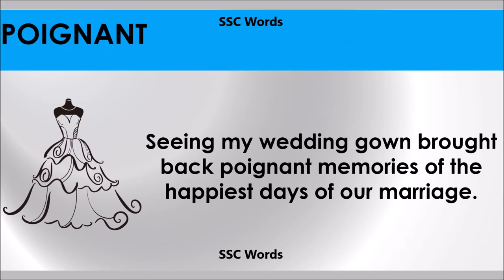Poignant # Improve English # Meaning and 5 sentences # GRE CAT GMAT word # SSC Words